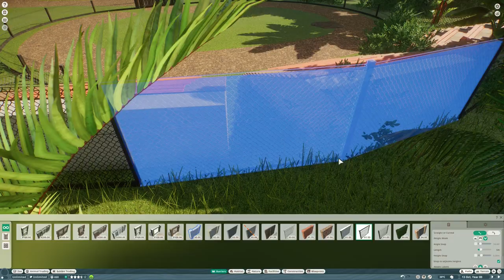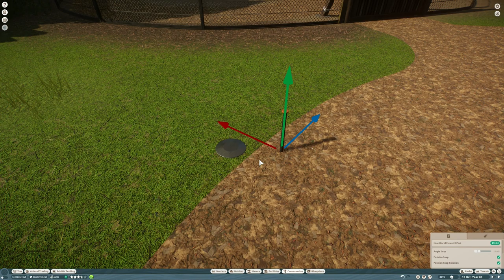Armadillo Guest Encounter ¦ Moonlight World ¦ Planet Zoo Grasslands Animal Pack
Building an interactive guest experience for Nine-Banded Armadillos in the new Planet Zoo Grasslands Animal Pack! The walk through animal talk features a feeding table and guest seating.

Check out some of my favourite YouTubers for Planet Zoo & Jurassic World Evolution 2 : DeLadySigner, RubleTrillions, Masked Bandit, Mike Sheets, Rudi Rennkamel, Iben & Evolution Square.